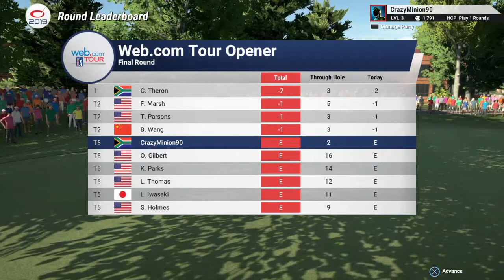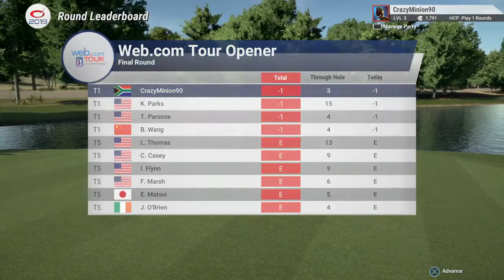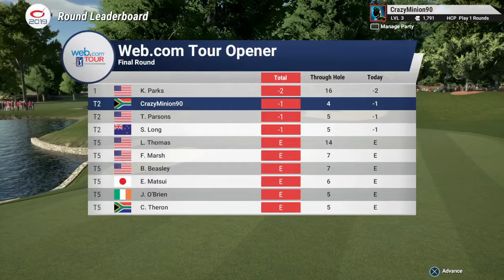PGA TOUR PART 3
The Golf Club 2019

Hey there - I'm CrazyMinion90! :) I try to make daily gaming videos and have a load of fun doing it.